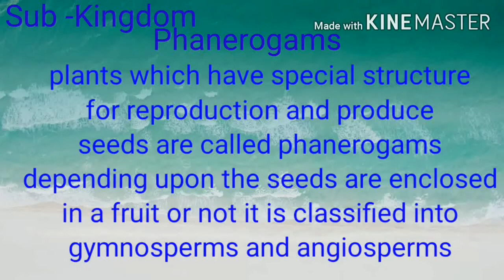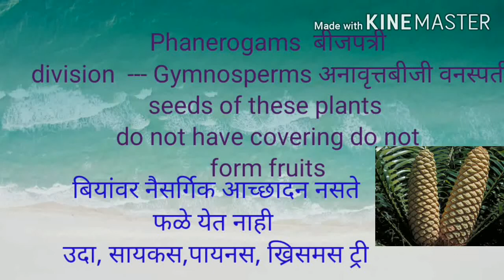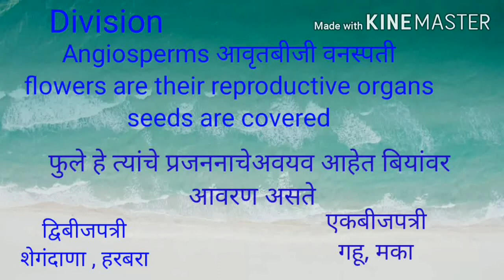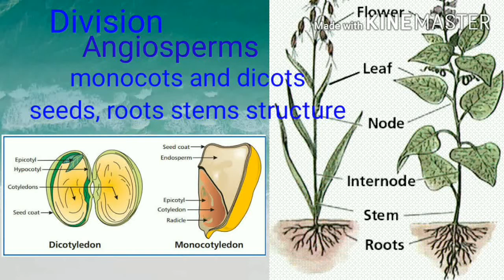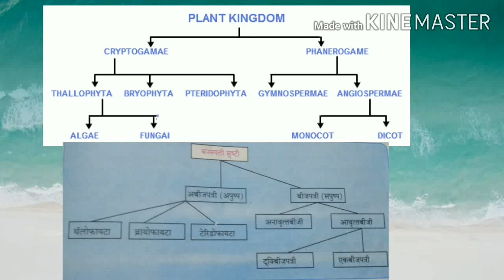Classification of plants |Phanerogams|Class 9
Phanerogams are the plants that have seeds. They are also known as spermatophytes. The plant body is differentiated into root, stem, and leaves. They have well developed vascular system. Gymnosperm and angiosperm are categorized under Phanerogams. The seeds are present without a seed coat in the modified cones in the gymnosperm while the fully developed seed is present in angiosperm.